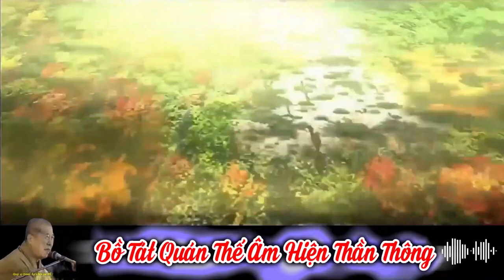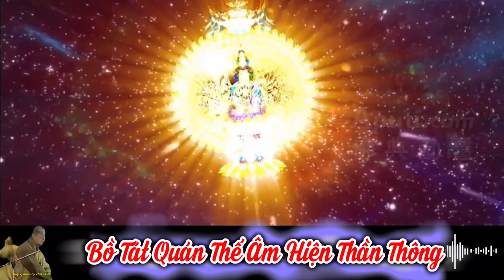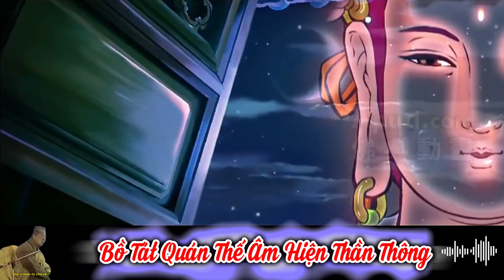Bồ Tát Quán Thế Âm Hiện Thần Thông | HT Tuyên Hóa giảng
Thiên Thủ Thiên Nhãn Ðại Bi Tâm Ðà La Ni Kinh | HT Tuyên Hóa giảng